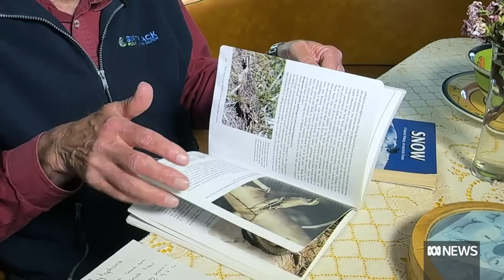How will Australia's ski resorts cope with warmer winters? | ABC News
Australia has experienced its worst snow season in decades. It's left ski enthusiasts worried about the future of the country's alpine regions, especially in the face of climate change.